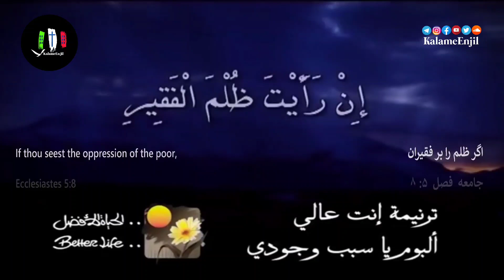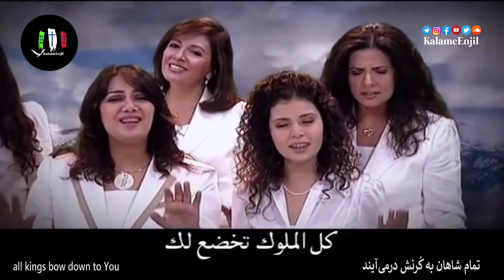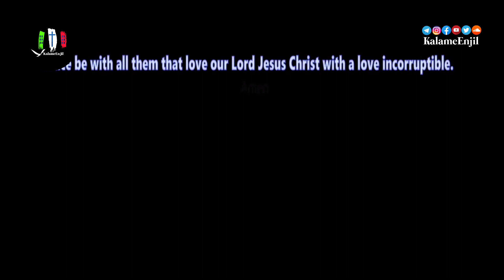سرود عربی _ ترنیمة إنت عالي _ Enta _Aali (Arabic)(1080P_HD)